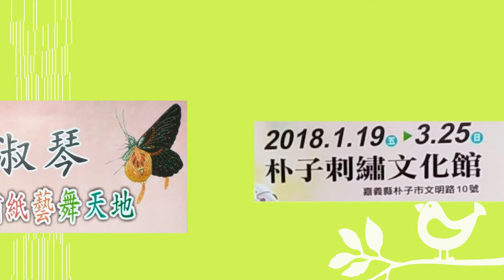20180119朴子鄭淑琴刺繡展-佈置會場篇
鄭淑琴刺繡紙藝舞天地
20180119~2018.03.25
展覽地點:朴子市刺繡文化館
展覽時間:09:00~12:00    PM)01:30~05:00(逢週一 除夕 228休館)
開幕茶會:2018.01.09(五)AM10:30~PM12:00